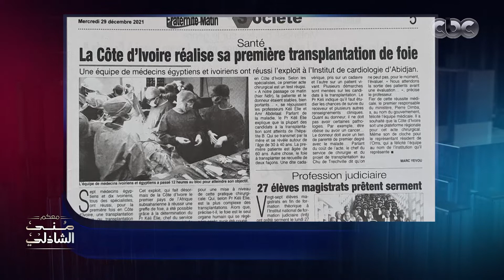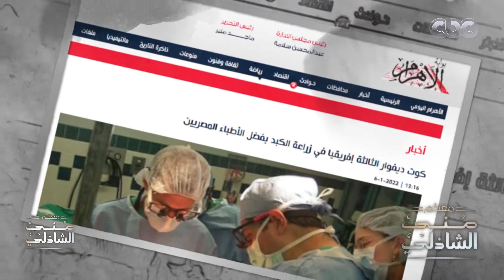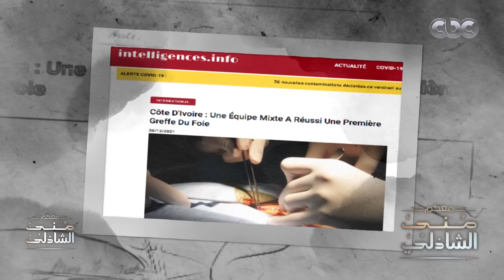نشعر بالفخر .. الفريق المصري صاحب إنجاز إنشاء أول مركز طبي لزراعة الكبد في كوت ديفوار